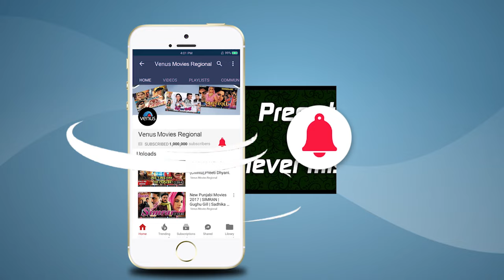Pratigya Part 7 | Bhojpuri Action Movie | Dinesh Lal Yadav | Pawan Singh & Monalisa | Superhit Movie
Movie : Pratigya
Star Cast : Dineshlal Yadav Nirhua, Pakhi Hegde, Pawan Singh, Sonali Joshi, Pankaj Keshari, Avdesh Mishra, Manoj Tiger, Prakash Jaish, Anand Mohan & Others
Music Director : Rajesh & Rajnesh
Producer : Anil Samrat & Sanjay Sinha
Director : Sushil Kumar Upadhyay
Banner : Samrat Film Creations

Also You Can:
'LIKE' us on Facebook: